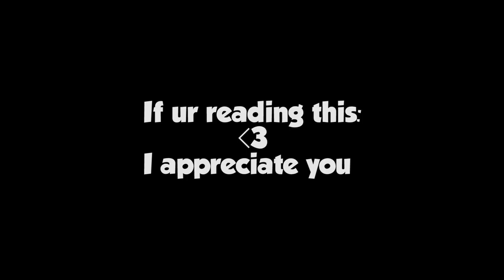Rainbow Six Siege Operation Void Edge Funny Moments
The new ops are pretty fun but Garrett kept taking them...

Song-
Hitman
Sneaky Snitch

Song (Outro)-  Jan Chmelar
Its a prankster gangster party 2